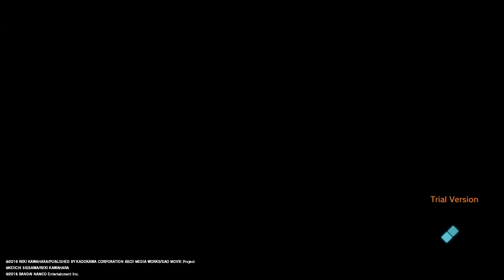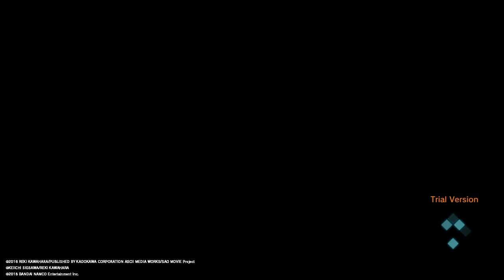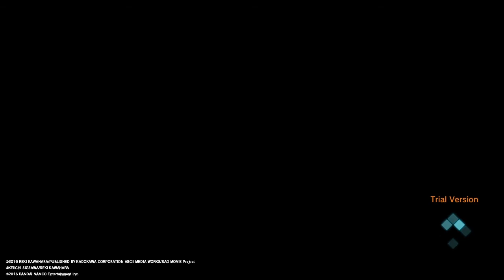SAO FATAL BULLET